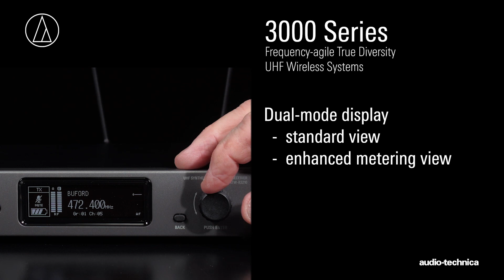3000 Series (4th Generation) Overview | Wireless Systems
The Audio-Technica fourth-generation 3000 Series Wireless Systems grant the power and flexibility to operate within the congested UHF spectrum. The 3000 Series systems have an operating range of 300’ (100 m) and are available in two frequency bands – DE2 (470–530 MHz) and EE1 (530–590 MHz) – that provide a class-leading 60 MHz tuning range, which is more than twice that offered by the previous 3000 Series models. Frequencies can be easily scanned and selected on the receiver and then synced with the transmitter via IR sync functionality. Additionally, the 3000 Series even allows for a backup frequency to be set in the event of unexpected interference.